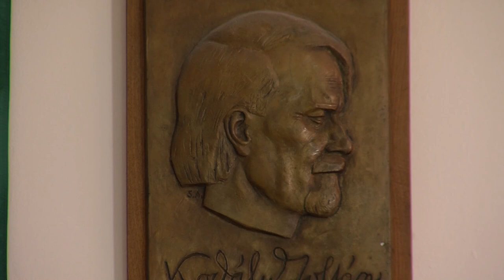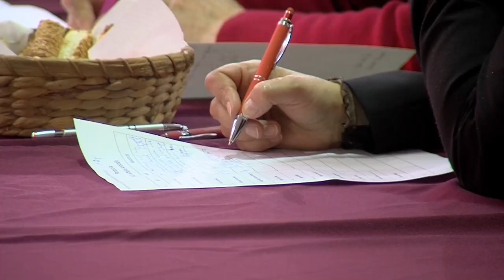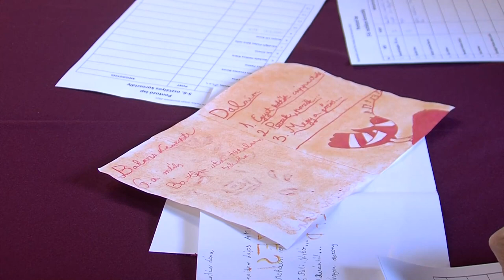Pécsi Kör - kulturális magazin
Rudán Joe - karácsonyi koncert
Kodály Hét – Pécs
Tamás Éva Játéktára
Közjegyző az emeleten - Pécsi harmadik Színház